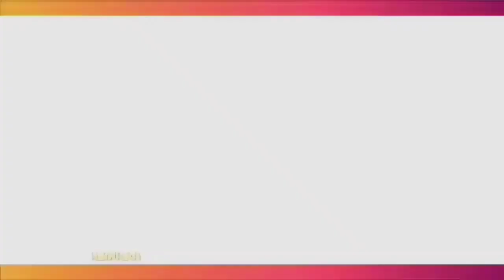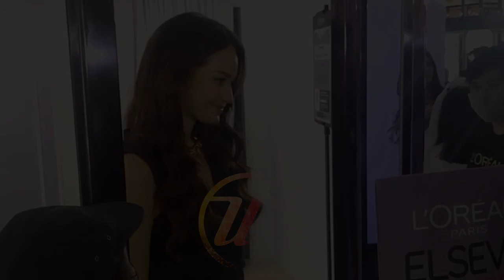JAWABAN ENZY STORIA SOAL KABAR KEDEKATANNYA DENGAN DIKTA